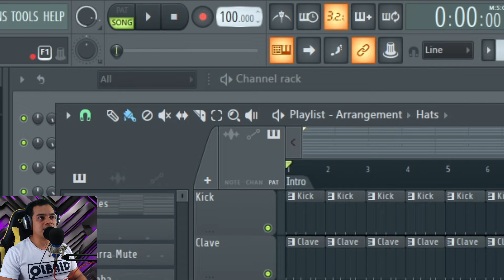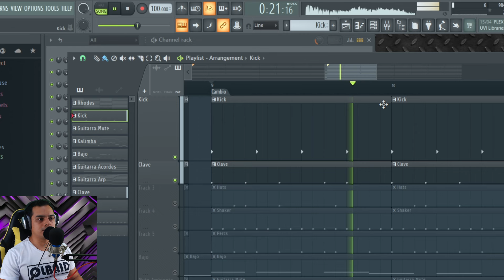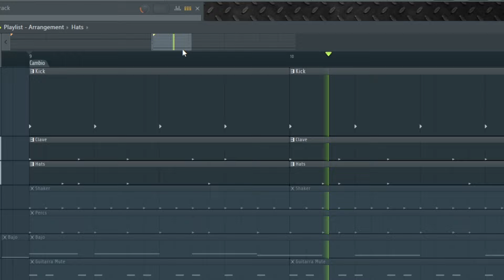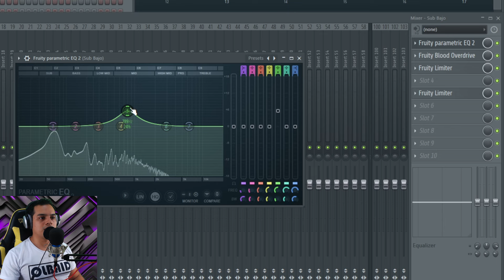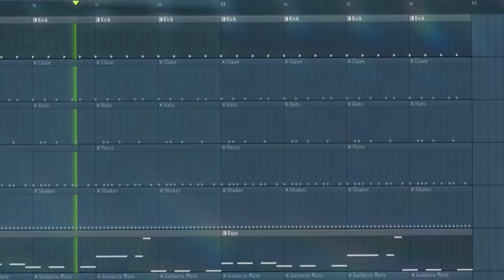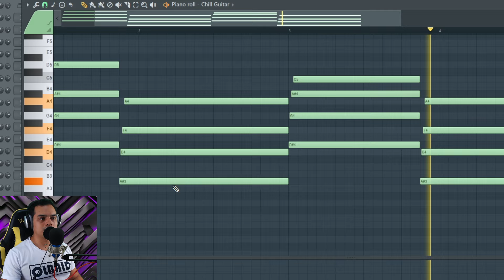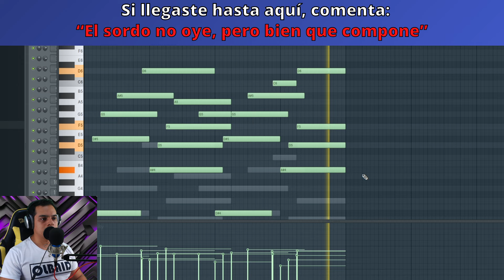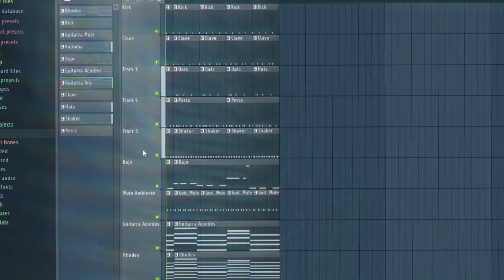🔥Como Hacer AFROBEAT | 100% FL Studio Tutorial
Aprende como hacer Afrobeat en FL Studio.

00:00 Intro
00:14 Tempo
00:31 Bateria
04:32 Bajo
06:55 Instrumentos
09:25 Melodia Principal
10:41 Resultado Final
11:35 Extra